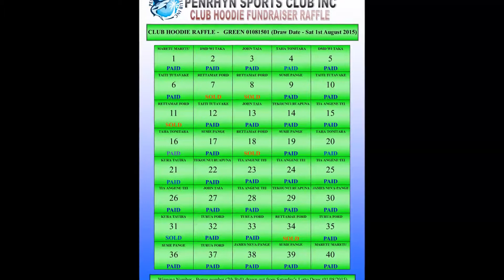Lotto Draw 1469 Sat 1st August 2015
Club Hoodie Raffle - Green 1469 & Club Hoodie Raffle - Orange 1469
Winning Number is the Bonus Number (7th Ball) Drawn in tonight's Lotto Draw Sat 1st August 2015